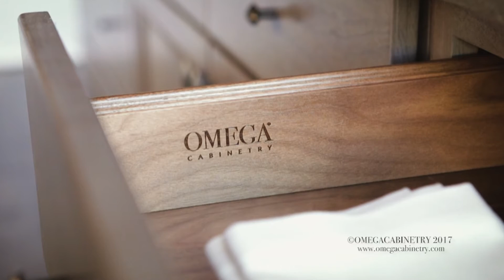Species Matched Cabinet Storage | Omega Cabinetry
Delight in the unexpected with species matched cabinet interior accessories, part of Omega's Pinnacle series of custom cabinetry. By creating a look of luxury that flows cohesively from the outside to the inside, specie matched interior accessories embody the essence of carefully selected hardwoods.